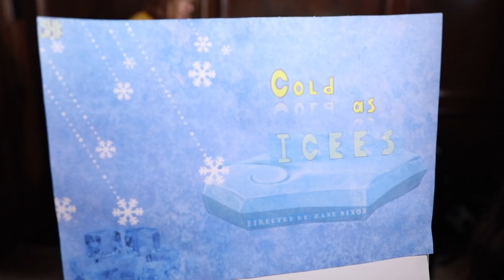Mysterious Snow Cone Attack from Sneaky Mystery Box Penguin! SuperHeroKids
😀😂 Mysterious Snow Cone Attack from Sneaky Mystery Box Penguin! SuperHeroKids - When Eden, Hope, and Noah receive a mystery box from their grandma, Noah doesn't like the penguin gift he got. When he throws it away, the sneaky penguin comes to life and launches a snow cone attack! Can Eden, Hope and Noah work together to defeat the mystery box penguin before he freezes them all with ice? Watch to find out! Click that like button to let us know you like this video! And you can get in touch with us on Facebook or Instagram @superherokids7